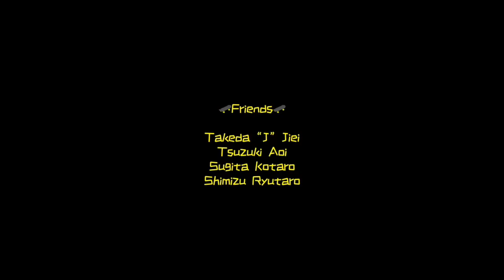Sako The Ryota - “Heisei” Part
「この独特な人柄、独特な動き、独特な世界観は平成でのただの一幕。令和へとプッシュする-Sako The Ryota-の"HEISEI"パート。」

Sako The Ryota
(BROOKLYN PROJECTS JAPAN)

and friends
Takeda “J” Jiei
Tsuzuki Aoi
Sugita Kotaro
Shimizu Ryutaro

location Hiroshima